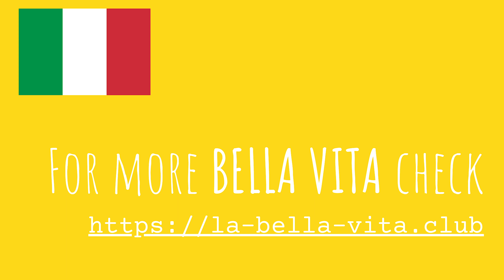👯‍♀️🇮🇹Posieren, Polizei & Paparazzi: Trevi-Brunnen in Rom / 4K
✨Der schönste Fotospot von Rom✨: Willkommen am Trevi-Brunnen, der "Fontana di Trevi". Eine Mischung aus Posieren, Polizei und Paparazzi - und im Hintergrund völlig unbeeindruckt von dem Trubel der massive, unglaubliche Brunnen.
Ein paar Fakten zum Trevi-Brunnen:
 👉🏽 26 Meter hoch, 50 Meter breit
 👉🏽 Tragisch: Architekt Nicola Salvi arbeitete fast 20 (!!!) Jahre an dem Meisterwerk. Kurz vor Fertigstellung verstarb er 1751.
 👉🏽Der Brunnen zeigt Meeresgott Neptun, umgeben von einer Klippenlandschaft.
 👉🏽 Der Name Trevi leitet sich vermutlich aus "tre vie", drei Straßen ab. Die führen aus drei Richtungen auf den Brunnen.